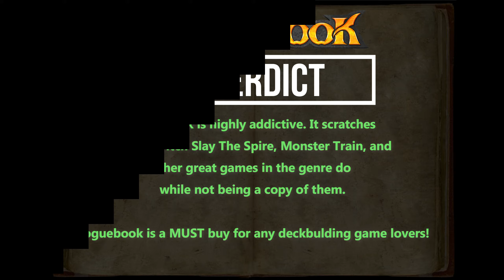Roguebook - PC REVIEW :: Odulin's Verdict (2021)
Embrace the challenge of a roguelike deckbuilder with unique mechanics from the developers of Faeria and Richard Garfield, creator of Magic: The Gathering™. Build a team of two heroes, unleash powerful combos and defeat the legends of the Roguebook!